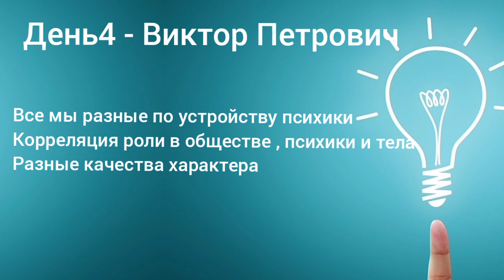День4 Мы все разные по психологическому устройству